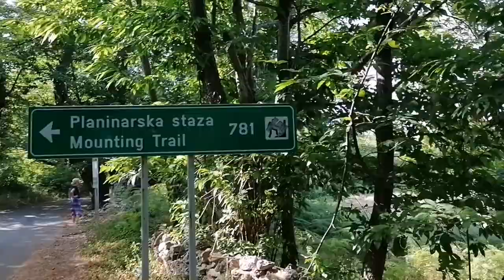Okolo Rumije (Bar, Crna Gora)